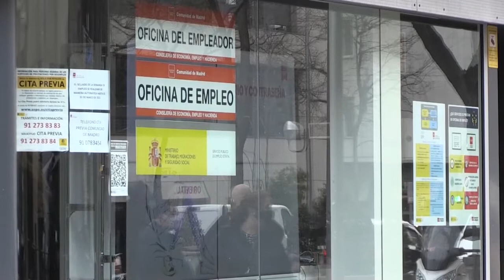La Comunitat lideró en enero la caída del paro, con 12 188 desempleados menos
El paro registrado en la Comunitat Valenciana durante el mes de enero bajó en algo más de 12.000 personas, lo que supone un 3,28 % menos que en diciembre y el mayor descenso de todas las comunidades autónomas españolas, y deja el número total de desempleados en la Comunitat de 359.296.